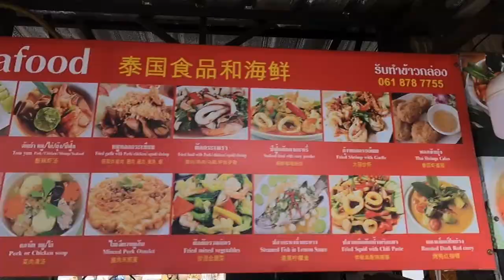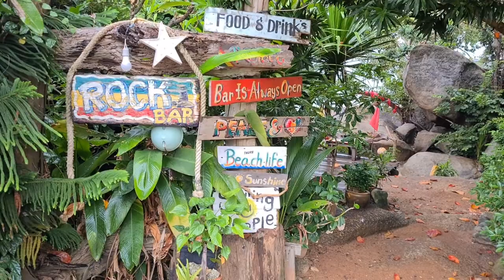Puket to koh somui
enjoying life in Thailand